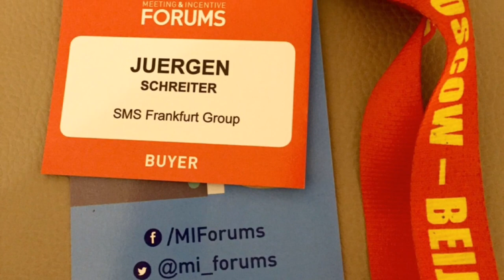MICE INDUSTRY & MICE NEWS - MI FORUMS 2016 SUMMER MADRID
MEETING & INCENTIVE FORUMS SUMMER 2016 MADRID